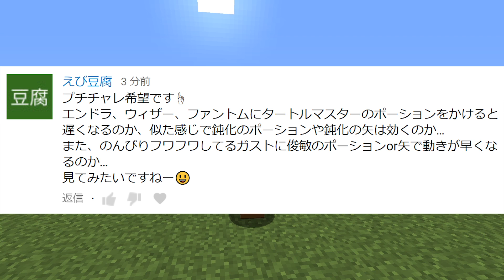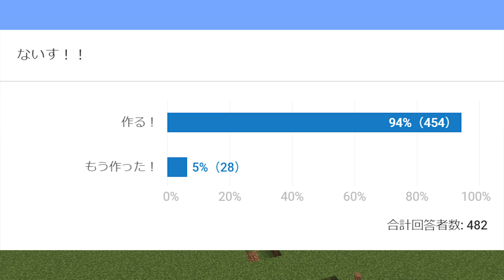【マインクラフト】ウィザーとエンドラ呼び出して色々しました：まぐにぃのマイクラ実況2 #250